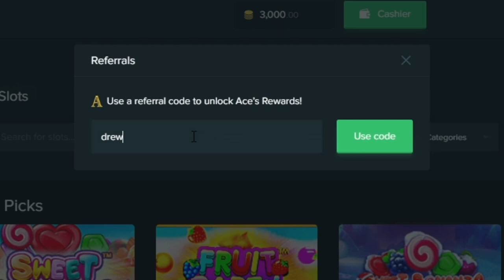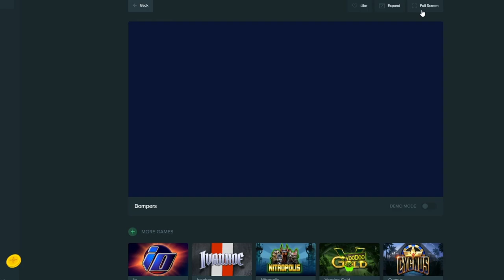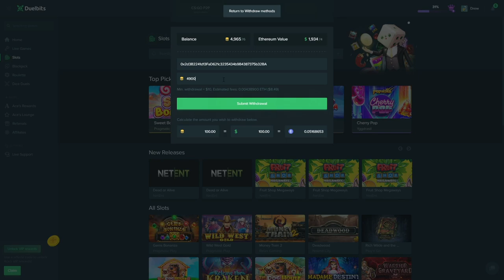I spent A LOT of money on Bompers buys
I played bompers and i really.. really.. REALLY LIKE THIS SLOT!